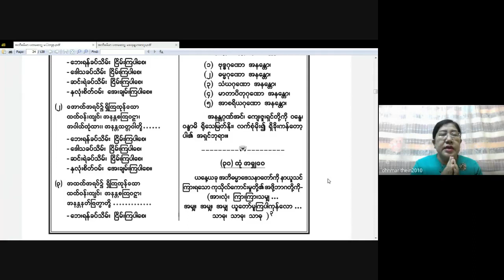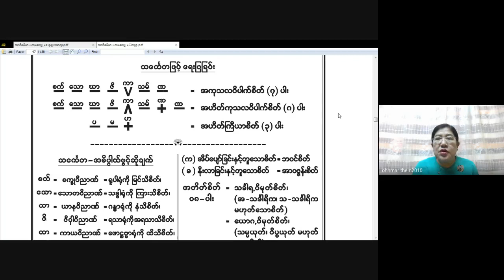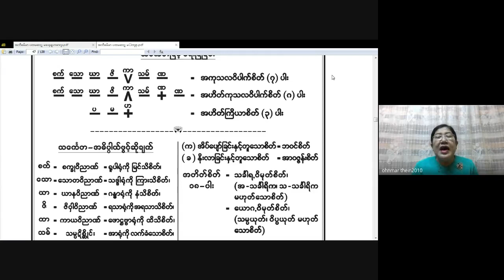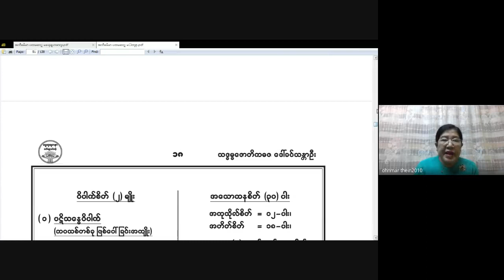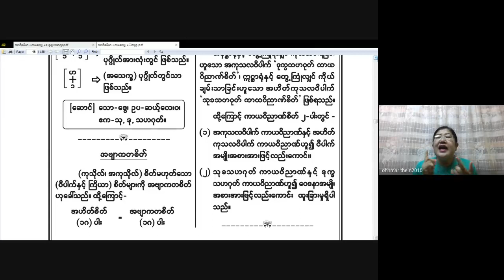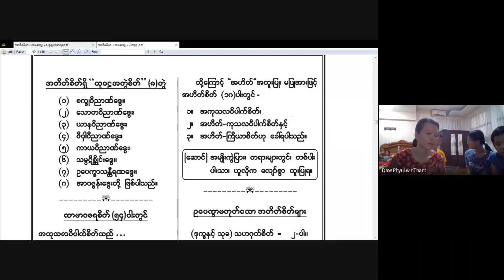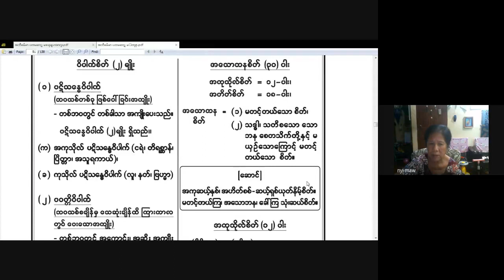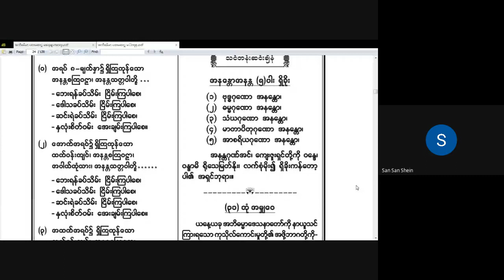ငွေလှရတနာအဘိဓမ္မာသင်တန်း အဘိဓမ္မာပထမဆင့် 2021 05 10 (Day 7)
ဆရာမ ဒေါ်ဥမ္မာသိန်း
အဘိဓမ္မာ (ပထမဆင့်) အပတ်စဉ်-တနင်္လာနေ့တိုင်း (5:45 PM – 7:45PM)